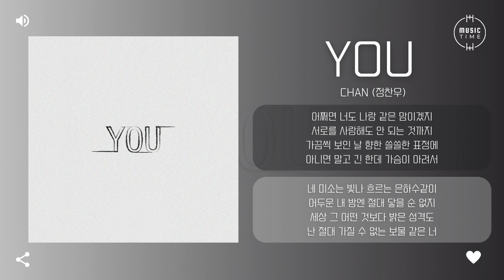Chan (정찬우) - YOU [가사]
아티스트:정찬우
유형:싱글
장르:발라드, 알앤비/소울
스타일:발라드, 알앤비
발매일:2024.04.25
유통사:지니뮤직, Stone Music Entertainment
기획사:143 Entertainment